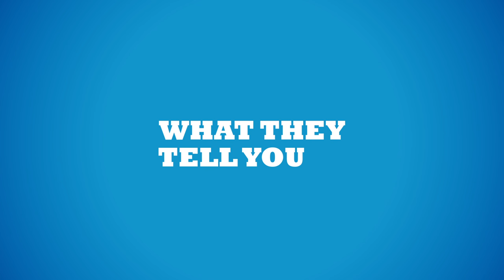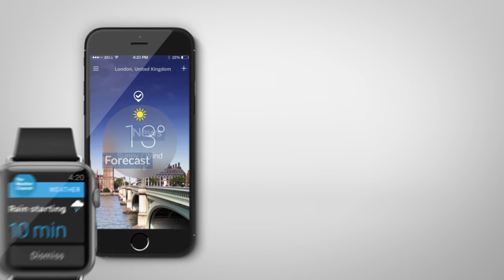FUGO Studios Demo Reel